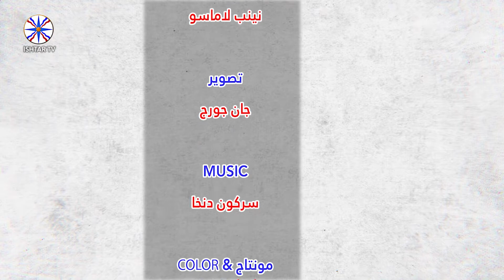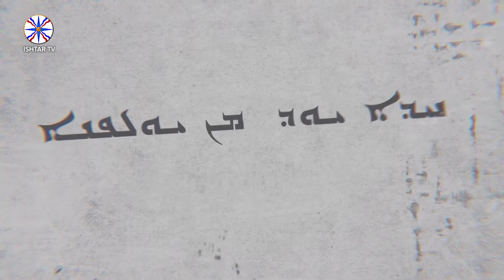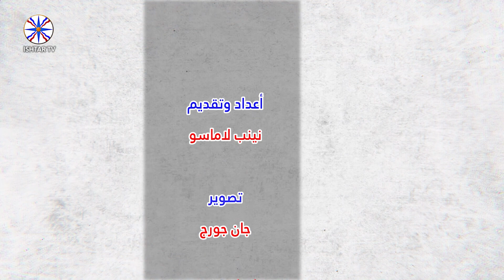خدا يوث من يولبانا ضيف الحلقة الباحث اركان كجو